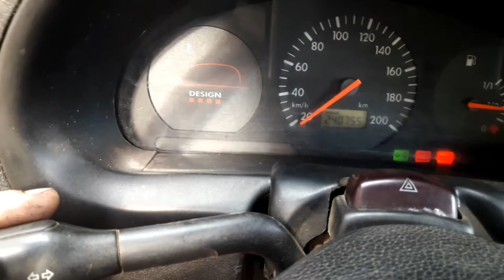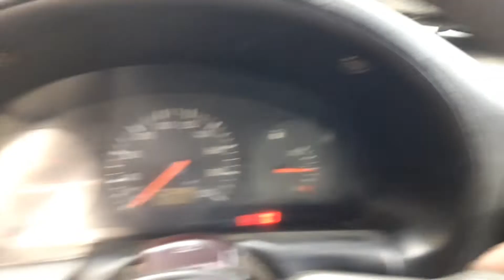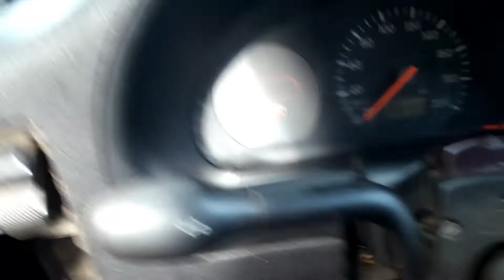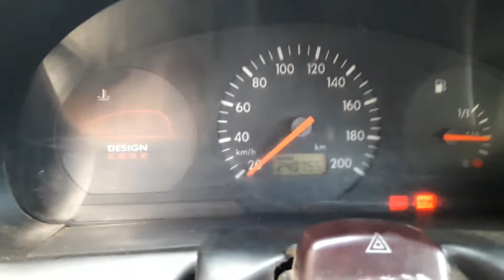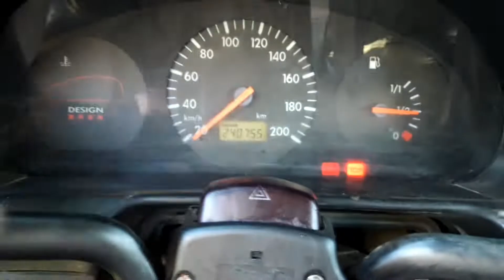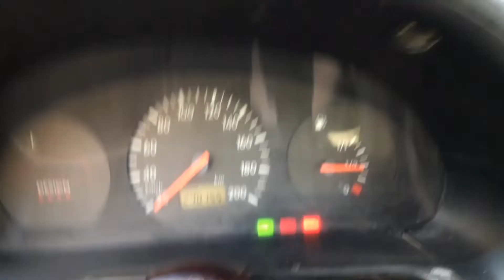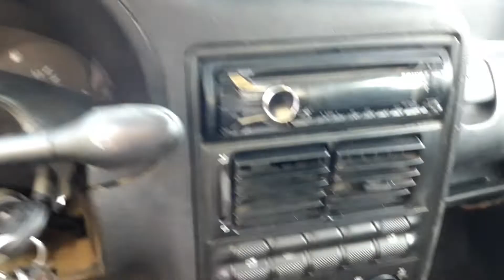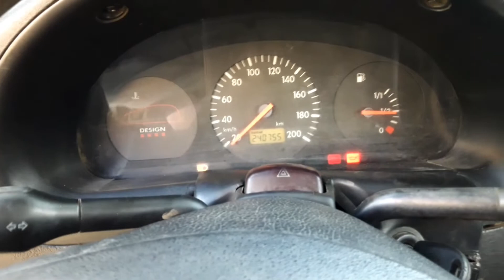arreglo de llave giro/ baliza VW GOL .